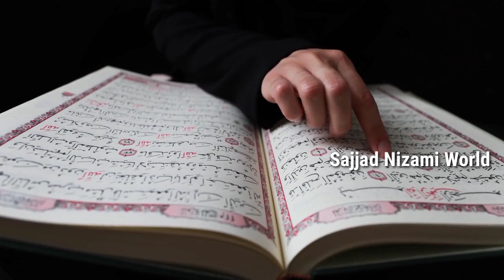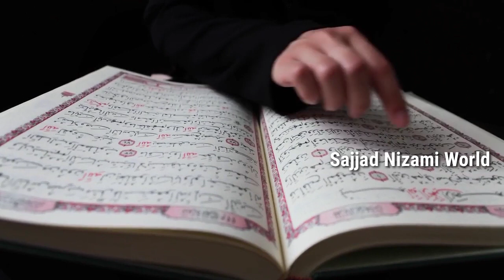अगर आप परेशानी ख़त्म ना होने पर मायूस हो चुके हैं _तो ये वज़ीफ़ा ज़रूर करलेना _ 10 दिन में हर बीमारी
अगर आप परेशानी ख़त्म ना होने पर मायूस हो चुके हैं _ तो ये वज़ीफ़ा ज़रूर करलेना _ 10 दिन में हर बीमारी ख़त्म